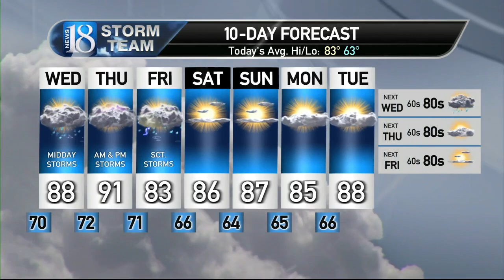July 31, Wednesday Midday Weather Forecast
Tracking storms with humid conditions